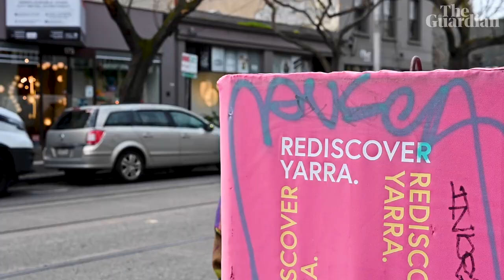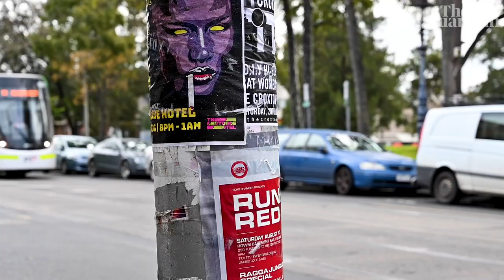Locals have their say on Melbourne thoroughfare being named world's 'second coolest street'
In the innercity Melbourne suburb of Fitzroy lies Gertrude Street, the second coolest street in the world – at least according to culture and entertainment website Time Out’s newly released 2022 rankings.

A total of 33 streets were included in the Time Out rankings, with Enmore Road in Sydney also making the cut. In an article announcing Gertrude Street’s victory, Time Out’s Melbourne editor, Eliza Campbell, said the lack of gentrification along the road was what set it apart. But what do the locals think?

Melbourne’s Gertrude Street named second coolest in the world – do you agree?